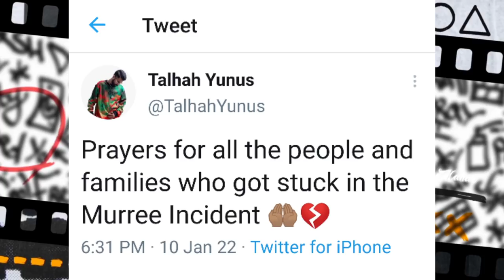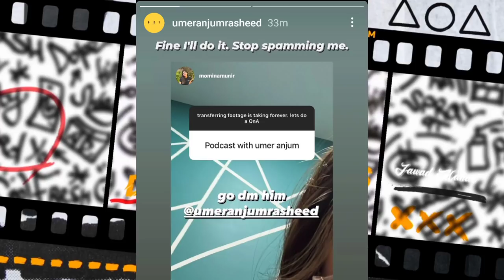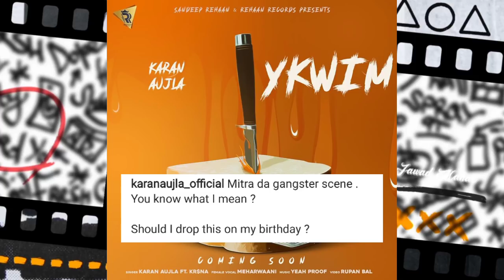Talha Anjum Reply to Tasha | YS Behind the Scene | Savage Unreleased Snippet !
0:00 | Youngstunners
0:56 | 021 RPRSNT Snippet
1:33 | Ahsan Music Video Coming
2:06 | Upcoming Tracks
2:29 | Released Tracks

Released Tracks